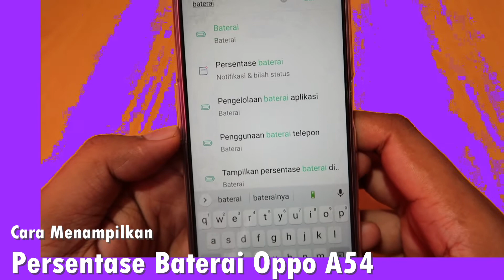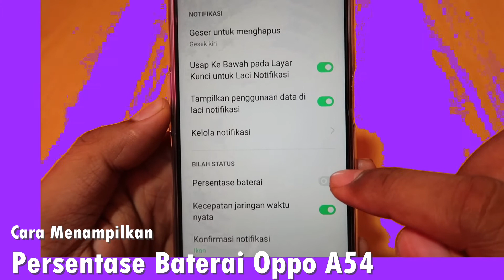Cara Menampilkan Persentase Baterai Oppo A54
Cara Memaparkan Peratusan Bateri Oppo A54